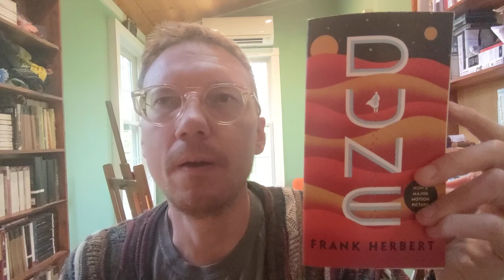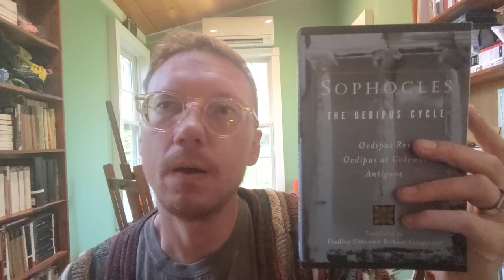A Visit To The Book Store!